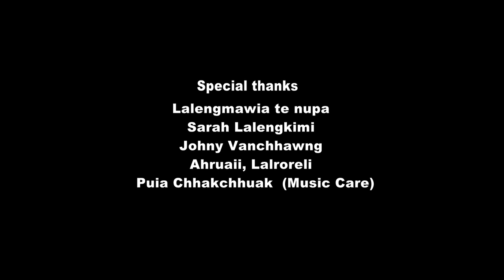H. Lalmuankimi - Tah ka bang mahna (Official Music Video)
Words : Machawii Pachuau
Tune : H. Lalmuankimi (Mamuani)
Music & Record : Music Care (Puia Chhakchhuak)
Videography : Zova

In loving memory of Lalrammuana (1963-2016)